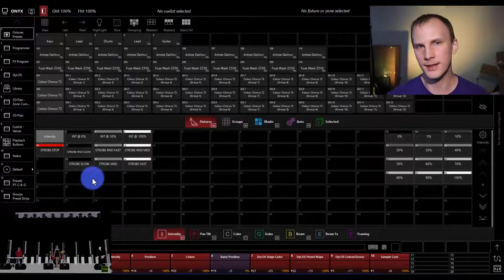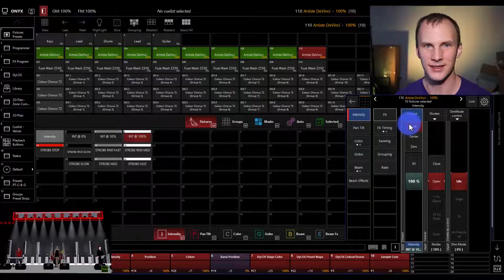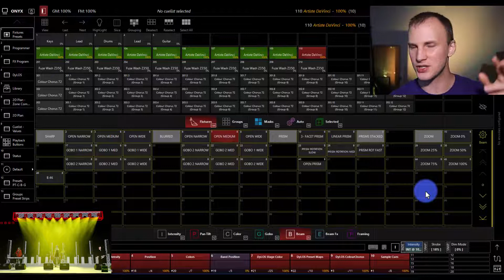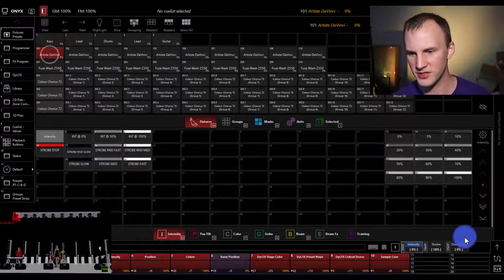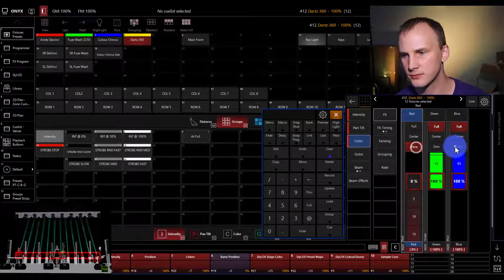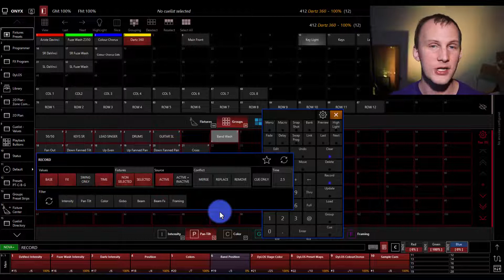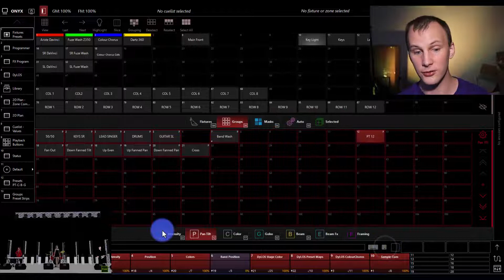Creating and Using Presets in Onyx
Presets are the building blocks of your showfile, in conjunction with Groups these can make for extremely powerful programming tools, especially when you need to change something down the line.

00:00 Introduction
00:38 What are Presets? How do I use them?
04:00 Building a Preset
06:00 Preset Record Filter
07:40 Closing

Video Specs:
Video Shot On Canon M50
Shotgun Mic: Rode VideoMic NTG

Video Card: GTX1050 TI

Backdrop/Ambient lighting:
Eliminator Par Mini RGBW

Comments Policy:  Be nice, and treat others well.  This channel has grown a lot, and if I want to keep up with helping folks in-depth, I can't reply to the comments personally.

-David Monetization ID TGG0OCXYH5ACR9QY